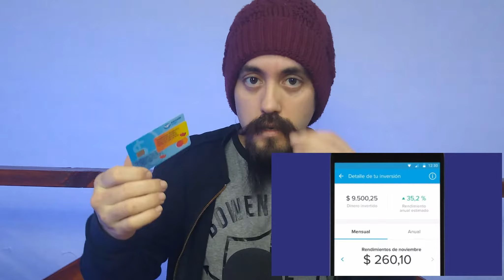MERCADO PAGO vs UALÁ 🚀Argentina 2020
Hola AMIGUEROS! Vengo a mostrarles estas dos opciones para quienes no tienen tarjeta de crédito y necesitan. Están Copadas y muy buenas!.
Si quieren saber mas cosas les dejo las paginas web de cada una

Como siempre les digo, les dejo un gran abrazo desde la Patagonia Argentina.